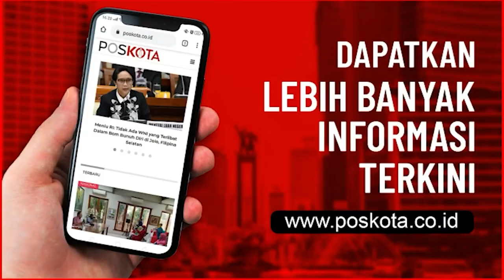GISEL JADI TERSANGKA TERKAIT VIDEO MESUM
Selain Gisel, Polda Metro Jaya juga menetapkan MYD, pria yang ada dalam video tersebut.

Penetapan tersangka tersebut dari hasil gelar kasus yang dilakukan penyidik Subdit Siber Crime Ditreskrimsus Polda Metro Jaya, pada Senin (28/12/2020) sore, berdasarkan alat bukti dan keterangan ahli bahwa dalam video mesum tersebut adalah Gisel dan MYD.

Kabid Humas Polda Metro Jaya Kombes Yusri Yunus mengatakan, selain alat bukti, keterangan ahli juga ada keterangan saksi MYD dan diperkuat lagi keterangan Gisel bahwa yang ada dalam video tersebut adalah dirinya.